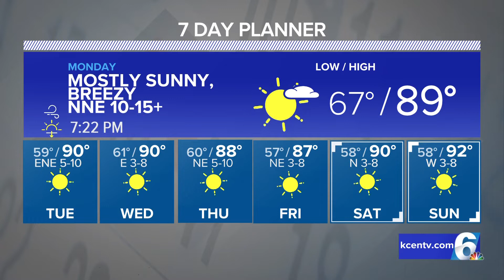Last Day of Unseasonably Warm Temperatures with Front Moving Through Overnight | Central Texas Forec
A few showers may come during the overnight hours as the front pushes in, but the much-needed cool down is right behind it.